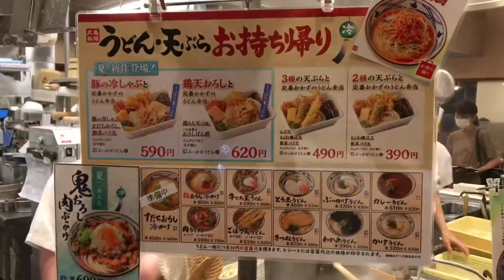丸亀製麺のうどん弁当 Marugame Seimen Box Lunch with Udon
丸亀製麺の持ち帰り専用メニュー「２種の天ぷらと定番おかずのうどん弁当」を食べてみました。

It’s a box lunch of udon including several other ingredients bought at Marugame Seimen.